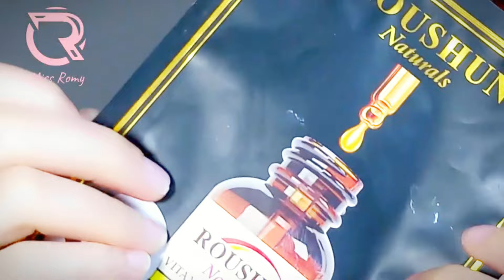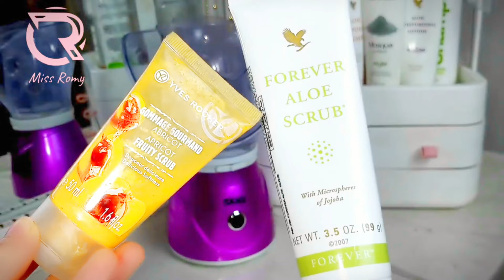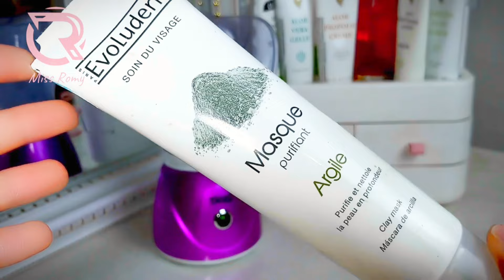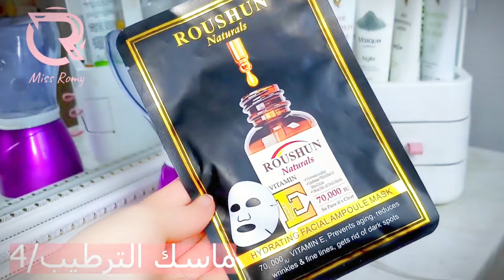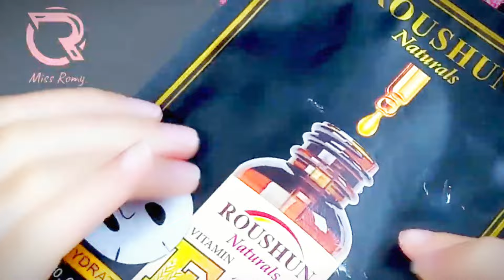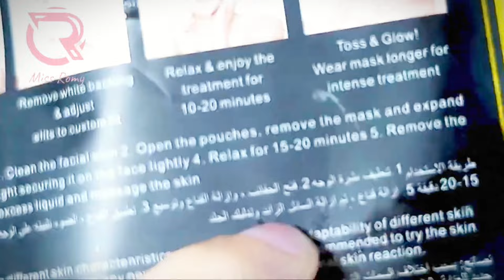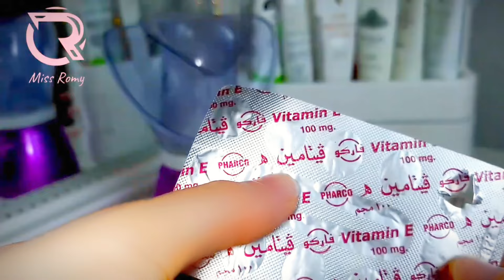سلسله العيد ✨العناية بالبشرة بعد تعب رمضان✨ميس رومي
روتين العناية بالبشرة و تنظيف عميق في شهر رمضان
بهذا الفيديو ، سوف تجدين افضل روتين للعناية بالبشرة و التخلص من جفاف البشرة و الحبوب و تفتيح البشرة ، سوف تتعلمي التنظيف العميق مثل العيادات التجميلية فقط بالبيت، و اكيد بما انه نحن في شهر رمضان 2023 ، فهذه الفرصة للعناية بالبشرة و الجسم كامل ، فتابعي الفيديو للأخير لمعرفة كيفية تنظيف البشرة من الاعماق مثل العيادات التجميلية